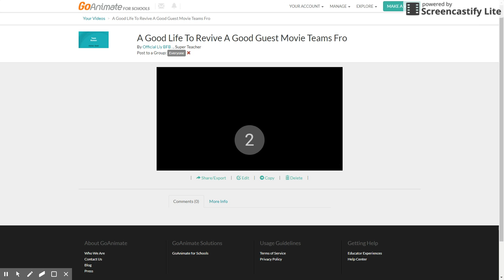A Good Life To Revive A Good Guest Movie Teams From Team Kansas and Team Xavier